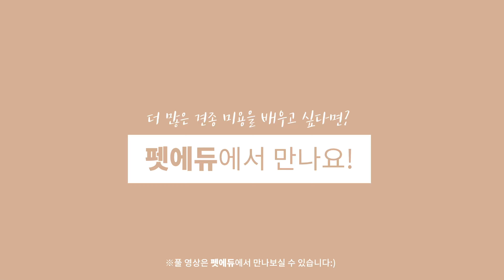[시츄 세미나 두 번째 포인트!] 시츄 클리핑 미용 꿀팁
아무래도 시츄는 직모 견종이기 때문에 클리핑을 잘 못 하게 되면 어색하고 너무 도드라져 보이게 나올 수 있는 견종입니다. 좀 더 자연스럽고 예쁘게 나오기 위해 시츄에게는 어떤 클리핑 팁이 있을까요?? 19년 내공이 담긴 정서인 원장님의 클리핑 꿀팁 보러가요ㅎㅎ

이 영상이 유용했다면? 좋아요♥
영상에서 더 많은 팁을 배우고 싶다면? EBS펫에듀로!

*세미나에 대해 궁금한 점이 있으시다면 댓글 남겨주세요!*
*견종별 포인트 영상은 계속해서 올라가니까요! 알람설정🔔하고 빠르게 팁 보러가기*요! 알람설정🔔하고 빠르게 팁 보러가기*